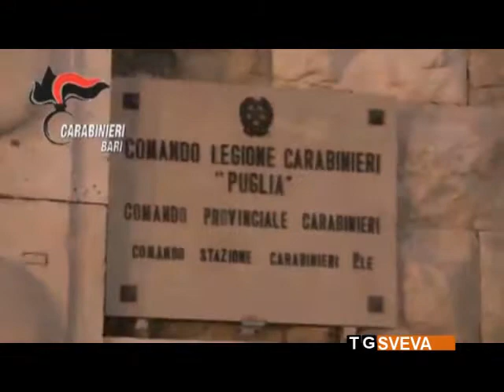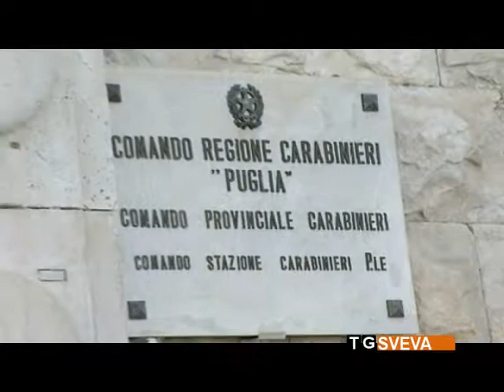Bari | Violenza sessuale di gruppo su una dodicenne: identificati cinque minorenni.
È stata costretta per mesi a subire le violenze sessuali da parte di un gruppo di ragazzini, dietro la minaccia di veder diffondere un video che la ritraeva durante un rapporto con uno di loro. Vittima, una bambina barese di soli 12 anni. I responsabili, tutti minorenni, sono stati identificati dai carabinieri dopo la denuncia dei genitori della piccola.